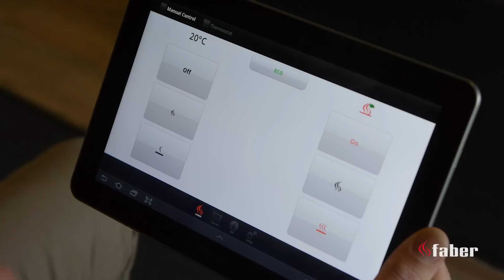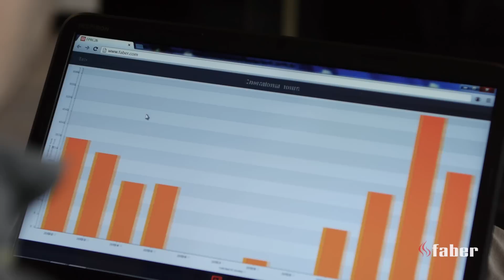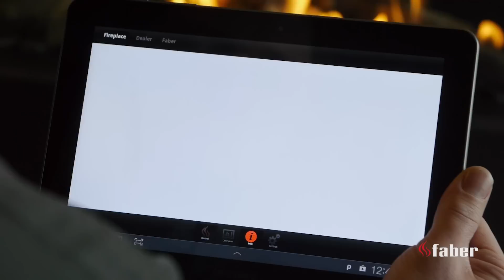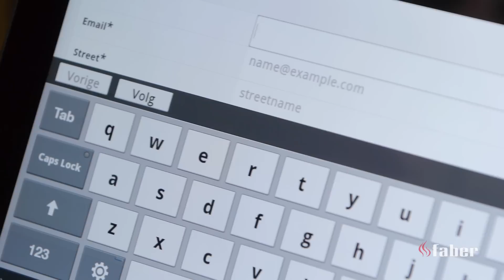Faber - Control App | Specialist in haarden sinds 1844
The Faber Intelligent Technical Control App. De app die de geheimen van uw gashaard in beeld brengt.

De door Faber ontwikkelde app geeft gegevens weer over het gebruik van een gashaard en is tevens als afstandsbediening te gebruiken. De mogelijkheden van het besturingssysteem zijn divers. De vlammen kunnen hoger of lager worden ingesteld met de nieuwe afstandsbediening maar ook met de smartphone, tablet of PC.

Op afstand kan men kiezen voor de gepatenteerde Step brander stand. De brander die een mooi vlammenbeeld geeft, ook wanneer er minder warmte wordt gevraagd. Met de eco  en eco+ mode kan een modulerend vlammenbeeld worden geactiveerd. Deze standen laten een zelf instelbaar modulerend vlammenbeeld zien.

Een energie besparende en milieu vriendelijke toepassing in 2 standen.
In de thermostaat mode brengt en houdt de haard het vertrek op de gewenste temperatuur. U ontvangt meldingen wanneer uw haard onderhoud nodig heeft en of er eventuele storingen zijn. In de statistieken is het gebruik overzichtelijk weergegeven.

De app geeft gedetailleerde informatie over haard, dealer en fabrikant. Met één druk op de knop kunt u uw dealer E-mailen of bellen. Onder instellingen zijn alle persoonlijke voorkeuren in te stellen. Samen met de nieuwe luxe afstandsbediening kunt u met deze app nog meer genieten van uw Faber haard.

Kijk voor meer informatie of een dealer bij u in de buurt op

Production Manager: Tal Sarid
Camera & Kleurcorrectie: Michiel Boogerman
Mastering: Maarten Boogerman
Montage: Michiel Boogerman
Voice Over: Jakob Hut

Camera : Panasonic GH2
Lens : Nikon AF-S 24-70mm f2.8 G ED
Gear : Kessler Hercules 2.0 Head, Kessler Pocket Jib, Kessler K-Pod Tripod System, Kessler K-Flex Dolly Track System.